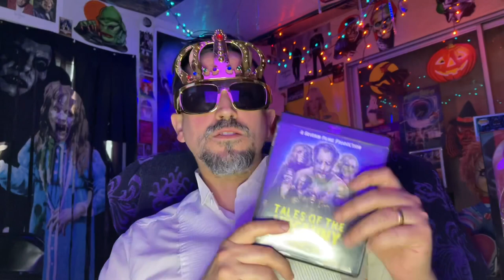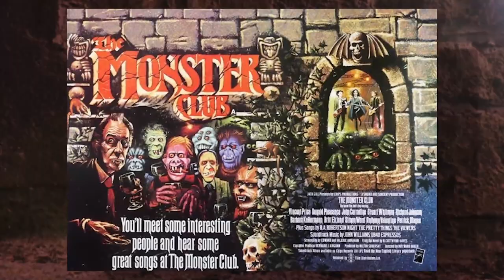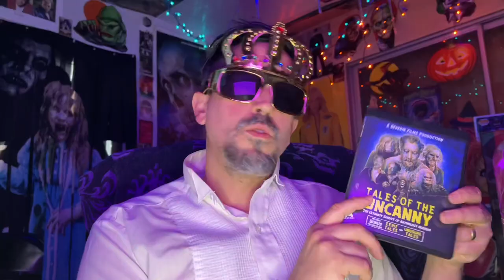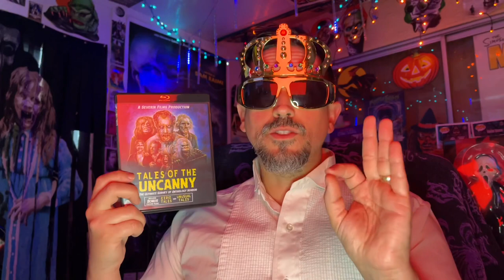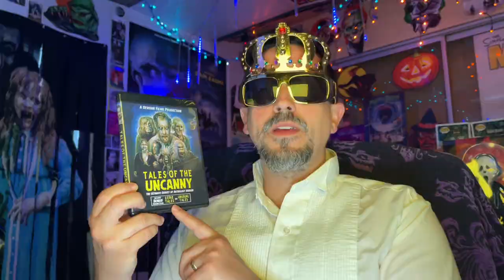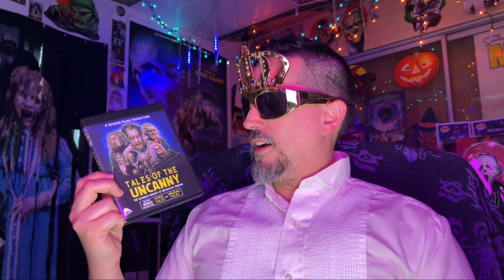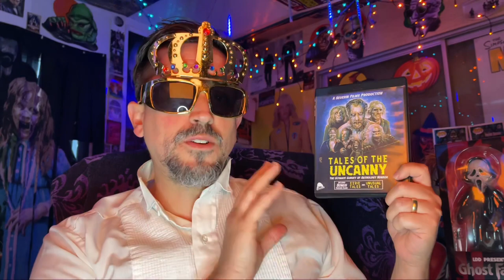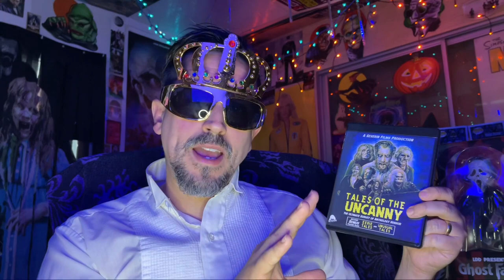Severin’s TALES OF THE UNCANNY is a secret boxset!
▶Mailing Address
Master Chaos